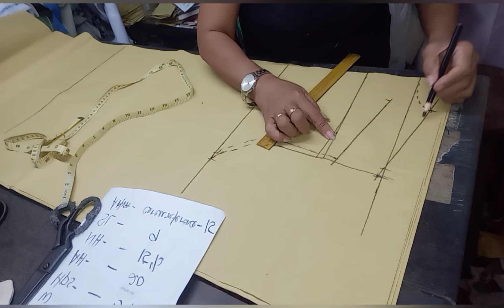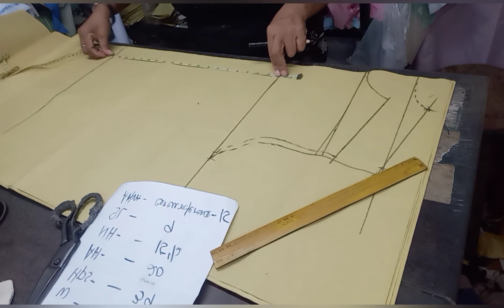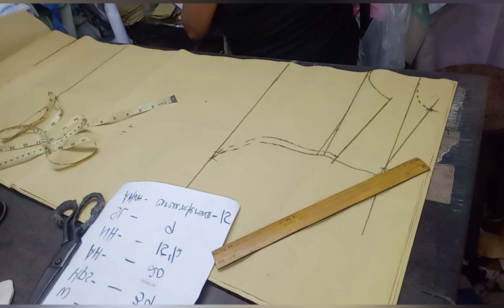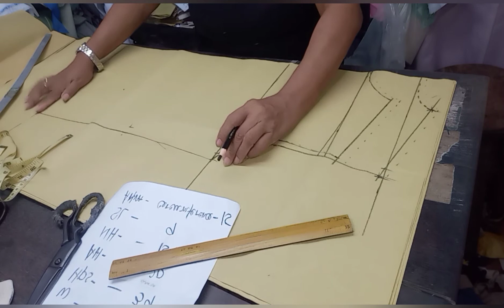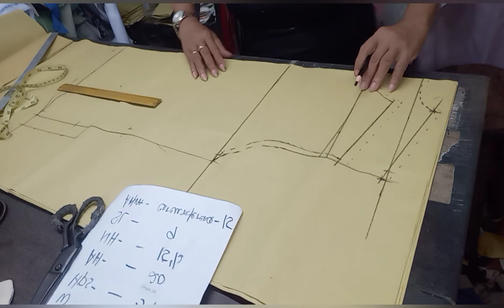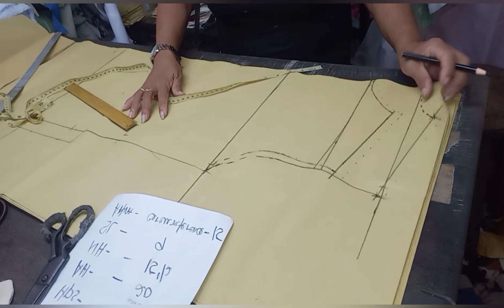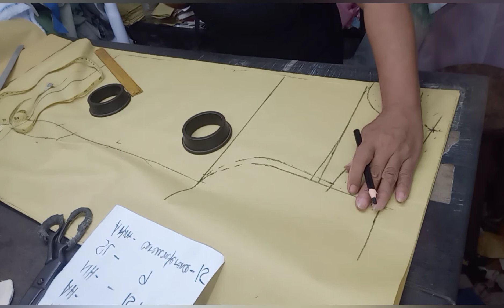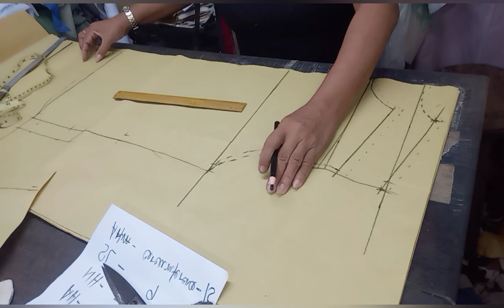Paano ang paggawa ng pattern ng Polo Barong | Mama Babes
Hello ako ito si Mama Babes, ngayon ay ituturo ko naman kung paano gumawa ng pattern ng Polo Barong

Panoorin ito hanggang dulo para matutunan Ang paggawa nito.